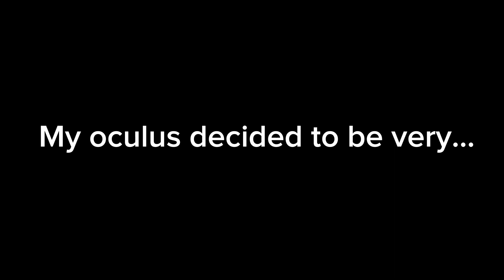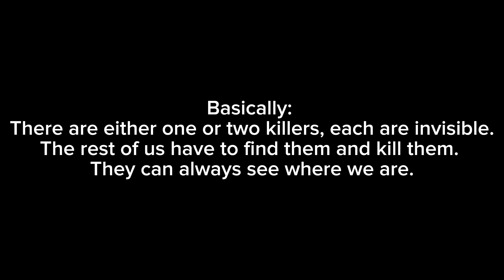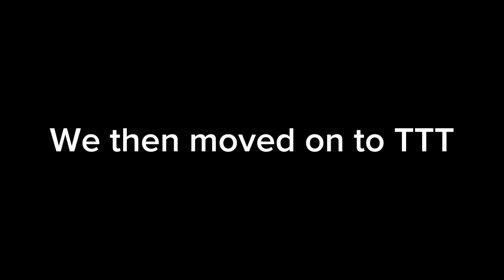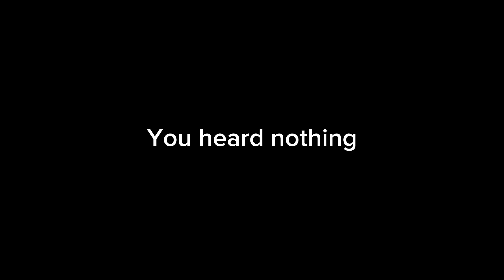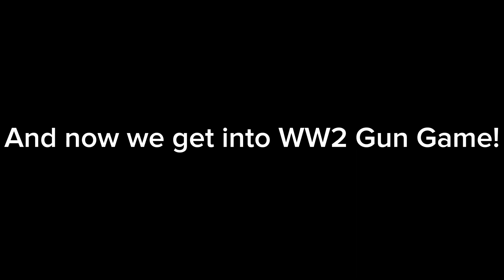Causing Problems With Junior | Pavlov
Second video back! Hopefully you guys enjoy it. This took long to create because I was away for the weekend and didn’t have the videos uploaded for me to edit. So here it is. Either one works. But yeah, that’s all. Adiós.